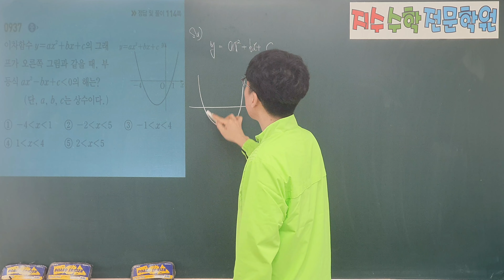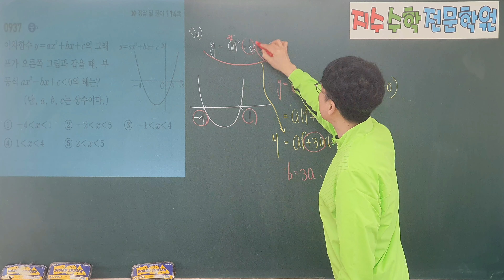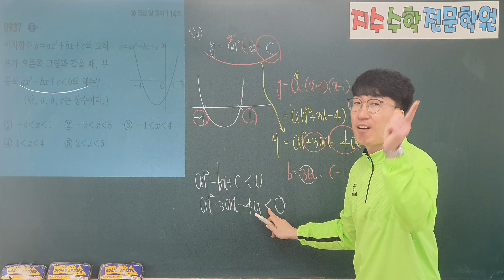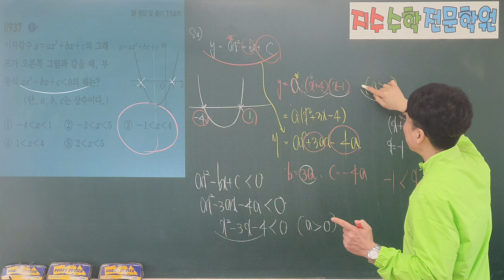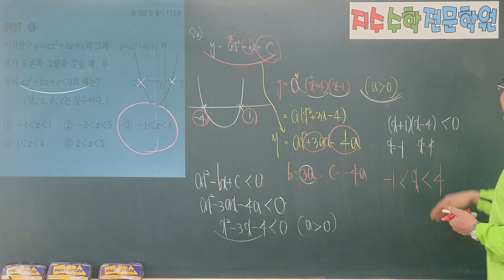쎈수학상 937